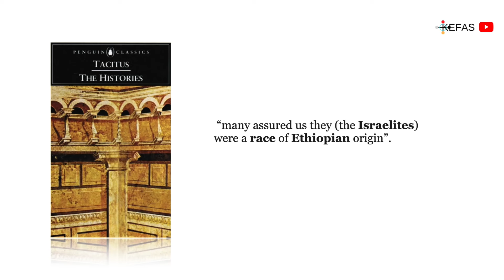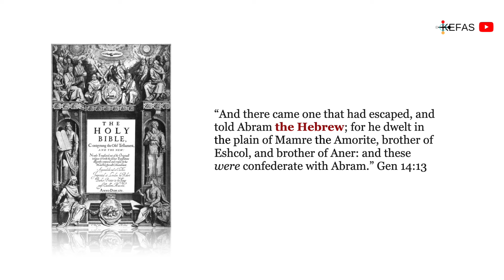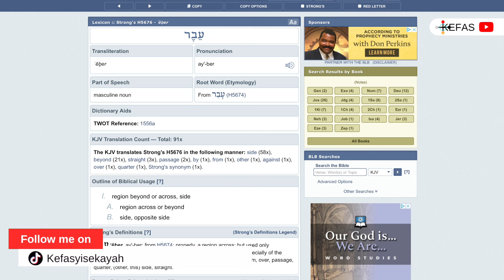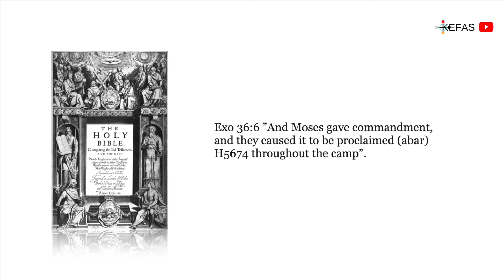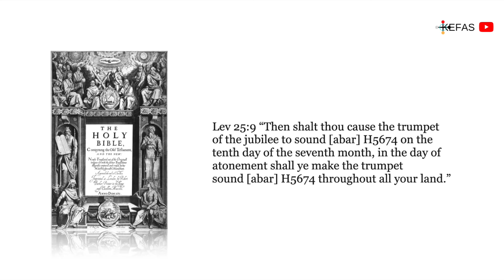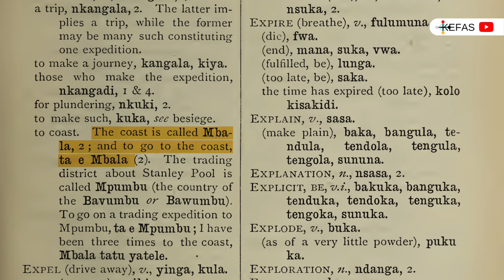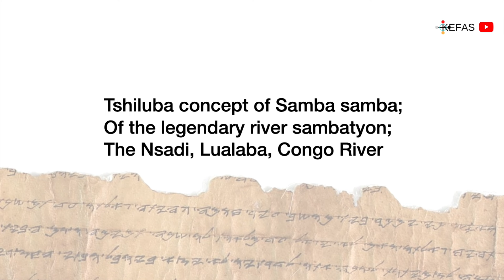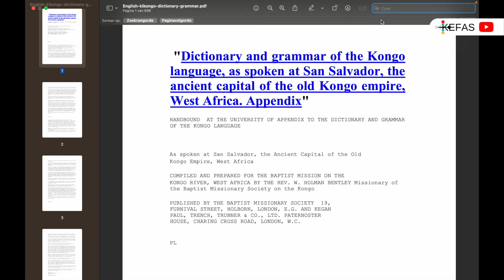KIKONGO BANTU ETYMOLOGY OF THE WORD HEBREW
On this Channel, we are revealing and restoring the power of Kongo dia ntotila (the Kingdom of Kongo).

The Bena Kongo are the Israelites the Bible speaks of. All Bantu are part of the Kongo people. Together, we are the elect people, the original people. Hebrewism was the ancient tradition and culture of Bantu before the arrival of Arabic Muslims and European Christians in Central, east, west, and South Africa. Bantu were NEVER pagans. Our ancestors always believed in the Supreme being, Nzambi Ampungu Tulendo, Yambe, Nyambe, Nkunkulu, Ngai, Modimo, etc. Our Bantu theology is a hierarchical monotheism; we recognize the existence of the Supreme being and lesser deities subordinate to his Rule.